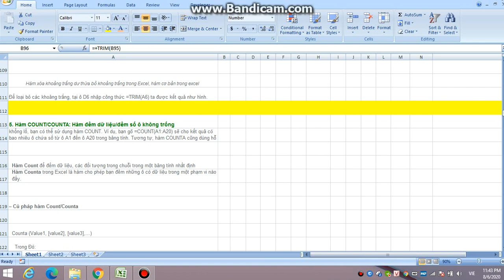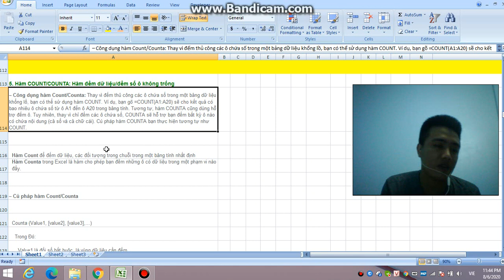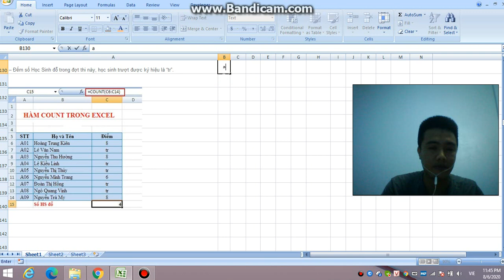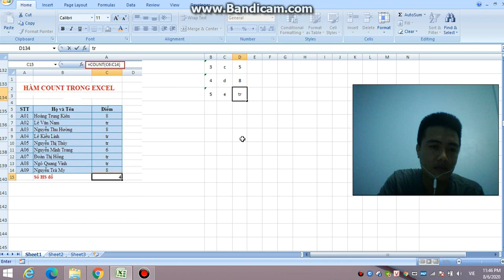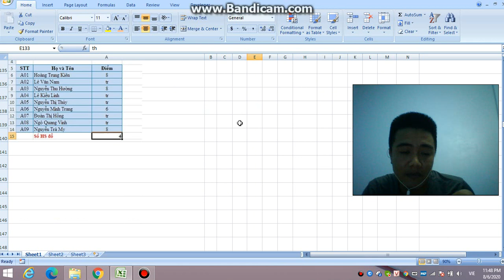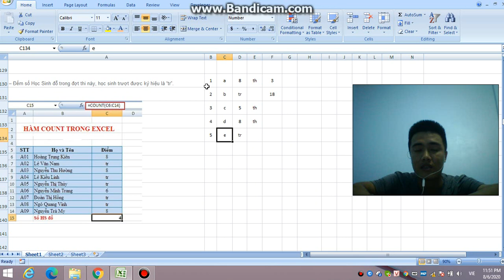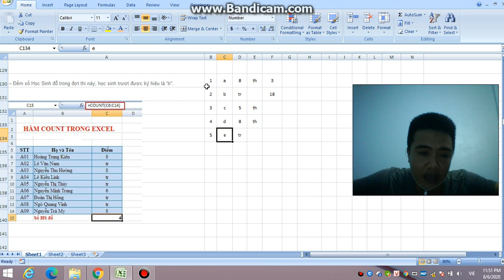Hướng dẫn sử dụng Hàm COUNT/COUNTA | Hàm đếm dữ liệu/đếm số ô không trống | GÀ Công Nghiệp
Công dụng hàm Count/Counta: Thay vì đếm thủ công các ô chứa số trong một bảng dữ liệu khổng lồ, bạn có thể sử dụng hàm COUNT. Ví dụ, bạn gõ =COUNT(A1:A20) sẽ cho kết quả có bao nhiêu ô chứa số từ ô A1 đến ô A20 trong bảng tính. Tương tự, hàm COUNTA cũng dùng hỗ trợ đếm ô. Tuy nhiên, thay vì chỉ đếm các ô chứa số, COUNTA sẽ hỗ trợ bạn đếm bất kỳ ô nào có chứa nội dung (cả số và cả chữ cái). Cú pháp hàm COUNTA bạn thực hiện tương tự như COUNT.